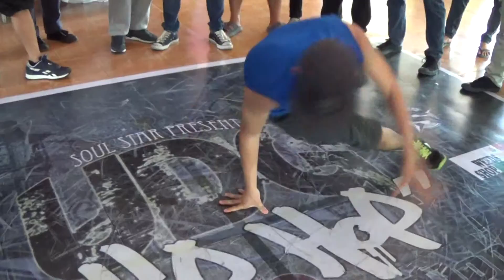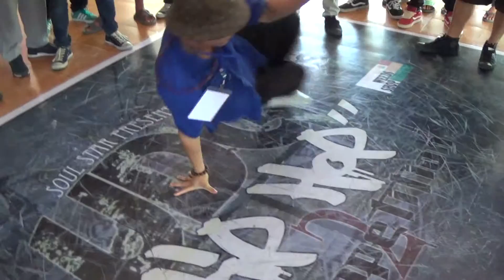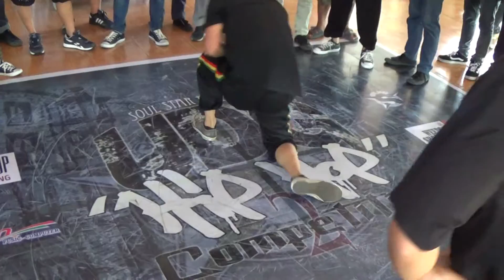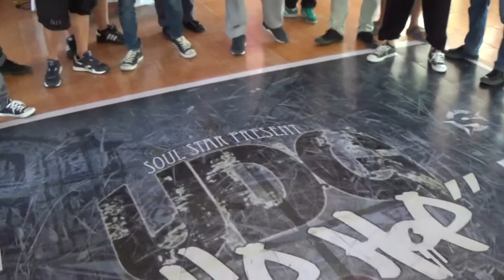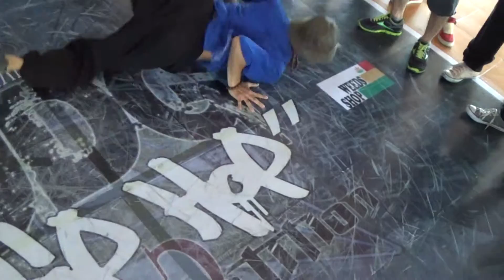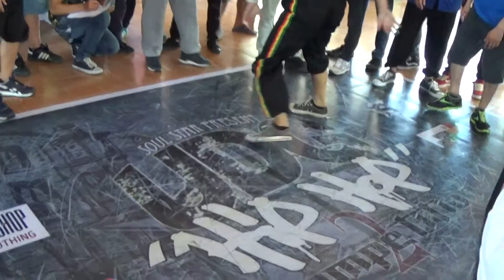Prelim UDG 2015 Cypher